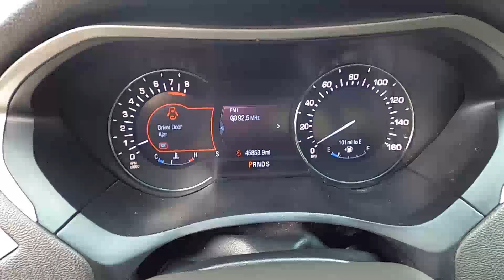2014 Lincoln MKZ - Used Car For Sale - St. Paul, MN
Please visit Jackson Auto East to view this Used Black 2014 Lincoln MKZ for sale in St. Paul, MN.

Stock# 6792

Description:
2014 Lincoln MKZ
17.5 Gal. Fuel Tank
2 LCD Monitors In The Front
2 Seatback Storage Pockets
3 12V DC Power Outlets
3.36 Axle Ratio
4-Wheel Disc Brakes w/4-Wheel ABS, Front Vented Discs, Brake Assist, Hill Hold Control and Electric Parking Brake
590CCA Maintenance-Free Battery w/Run Down Protection
Air Filtration
Airbag Occupancy Sensor
Automatic Full-Time All-Wheel
Automatic w/Driver Control Ride Control Adaptive Suspension
Body-Colored Power Heated Side Mirrors w/Convex Spotter, Manual Folding and Turn Signal Indicator
Clearcoat Paint
Compact Spare Tire Mounted Inside Under Cargo
Compass
Digital/Analog Display
Driver / Passenger And Rear Door Bins
Driver And Passenger Knee Airbag
Driver Seat
Front Cupholder
Front Windshield -inc: Sun Visor Strip
Fully Automatic Projector Beam Led Low/High Beam Directionally Adaptive Headlamps w/Delay-Off
Keypad
Laminated Glass
LED Brakelights
Metal-Look Grille w/Chrome Surround
Mobile Hotspot Internet Access
Mykey System -inc: Top Speed Limiter, Audio Volume Limiter, Early Low Fuel Warning, Programmable Sound Chimes and Beltminder w/Audio Mute
Passenger Seat
Perimeter Alarm
Perimeter/Approach Lights
Radio w/Seek-Scan, Clock, Speed Compensated Volume Control, Steering Wheel Controls, Voice Activation and Radio Data System
Rear Cupholder
Remote Releases -Inc: Power Cargo Access
Securilock Anti-Theft Ignition (pats) Engine Immobilizer
Streaming Audio
Strut Front Suspension w/Coil Springs
Systems Monitor
Transmission w/Oil Cooler
Trunk Rear Cargo Access
Turn-By-Turn Navigation Directions
Valet Function
Voice Activated Dual Zone Front Automatic Air Conditioning
Window Grid Antenna